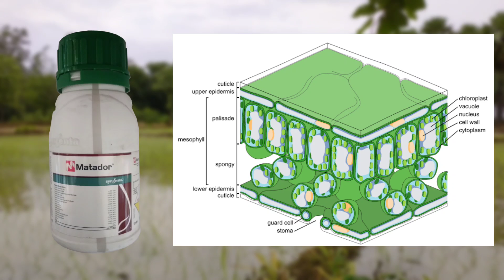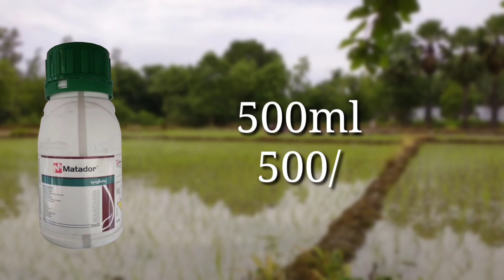syngenta matador insecticide | in Telugu | lambda cyhalothrin | hmrTELUGUAGRICULTUR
syngenta matador insecticide | full information in Telugu | lambda cyhalothrin | hmrTELUGUAGRICULTUR

Fellow me:

What's app:
Follow this link to join my WhatsApp group:

______________ Music credits ______________

You're free to use this song in any of your YouTube videos, but you MUST include the following in your video discrimination (COPY & PASTE):

Track info:
Title: Adventures by A Himistsu